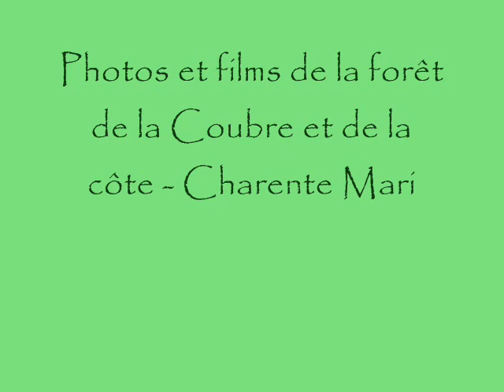Charente Maritime : la forêt de la Coubre